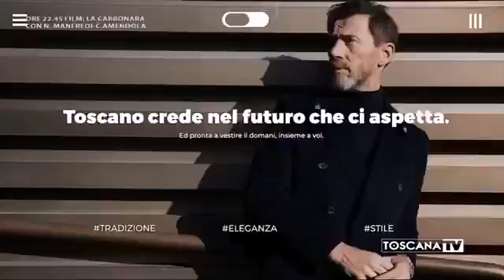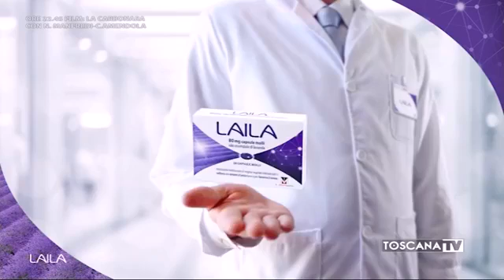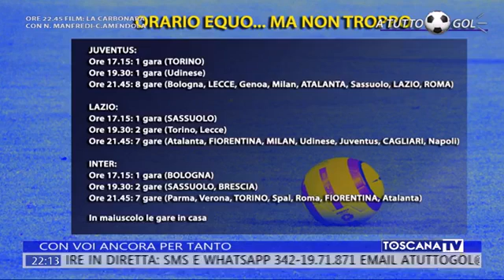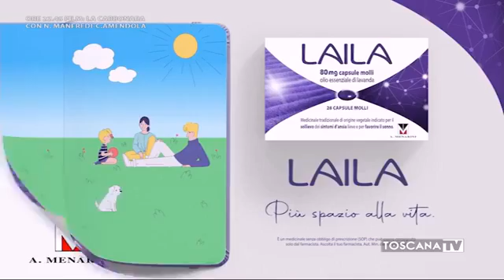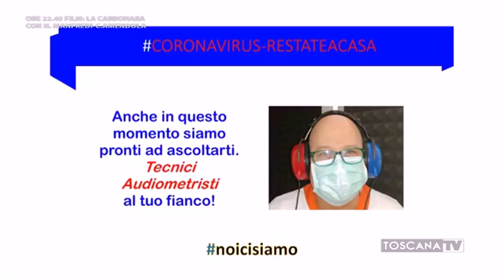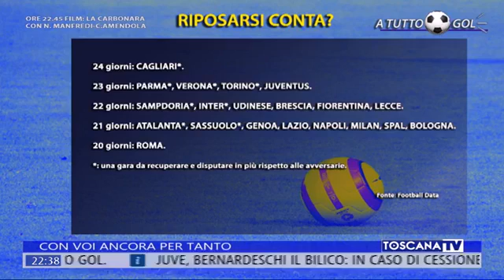6 giugno 2020 sabato a tutto gol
A TUTTO GOL  venerdi 12 giugno 2020  coppa italia conduce Giorgio Micheletti in onda su toscana tv e in streaming